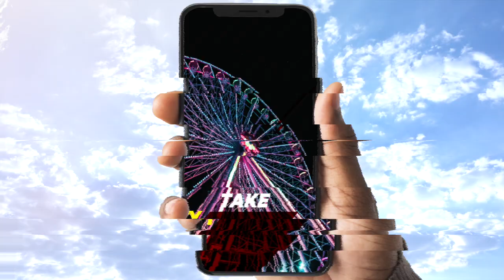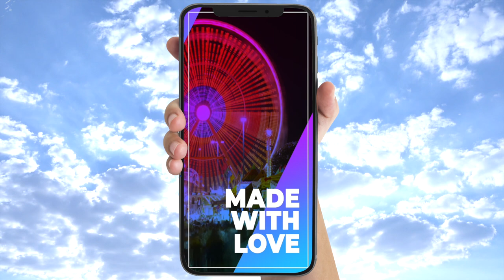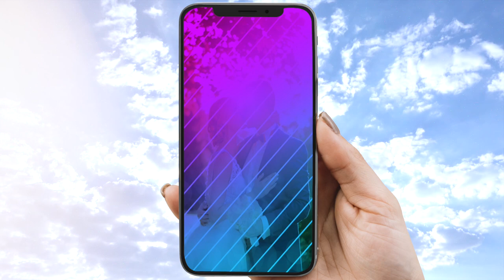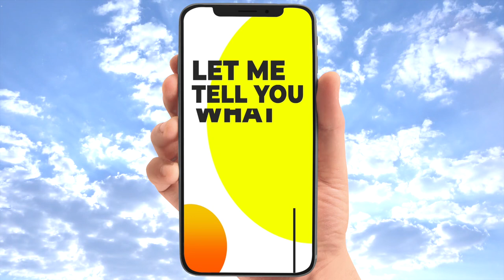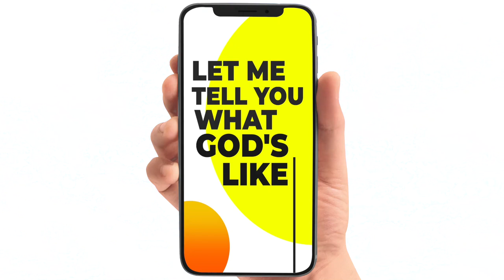9. Eternal Ferris Wheel-CY, Ft. Sean Slaughter, Mark-J, Music by Tony Stone 🎡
"God loves men more than He loves to rule"  God is gracious and kind and merciful, full of mercy and grace and love.  At His right hand are pleasures forevermore!  Psalm 16:11.   The price has been paid for all of our fondest dreams to come true and a wonderful eternal life!  It cannot be earned.  Come as you are.  People think they must change and get clean before they can come, but a fisherman cannot clean a fish before he catches it.  Come now and let Him change us and give us all of His free gifts.  If He wanted us gone we would have been dead a long time ago.  Come now while we can and still have time and ride the never ending Eternal Ferris Wheel of Life both now and forever!

With insight & lyrical rhyme schemes, CYclone illustrates how life can be compared to a Circus, & that there is a Ringleader who gave His own life and purchased everyone who believes in Him and the price He paid for us.  This is the only escape from this crazy Circus of a World we live in.  Jesus is not only the Ringleader, but is the DOOR to eternal life.  Circus World Event...The Ringleader explains all of life's situations with multiple rhyme schemes, top notch original production ideas, dramatic themes and visuals, while delving into the deeper ramifications of living just for the glitz, glam, money and fame!

"Creative, different, I don't follow the crowd, musical quality, destructively building, soft yet hits hard like the wind, I am CYclone."

Visit our newly designed "Listening Center" and freely listen to all of CYclone's Music

CYclone aka CY
Executive Producer/Artist/President
Complex Melodies
Much Luvv Records Inc.

MULTIPLE AWARDS & ESSENCE AWARD NOMINATED ALBUM HIGH WIRE ACT, THE CIRCUS WORLD EVENT THE RINGLEADER SEQUEL:
Support Link/Purchase- iTunes: High Wire Act

AWARD WINNING CIRCUS ALBUM OF YEAR, HOLY HIP HOP AWARD
MALE ARTIST OF YEAR NOMINATIONS (UGA, PHILLY HOLY HIP HOP)
Support Link/Purchase- iTunes: Circus World Event..The Ringleader

AWARD WINNING COMPLEX ALBUM
NEW ARTIST OF YEAR, SINGLE OF YEAR, VIDEO OF YEAR.
Support Link/Purchase-: The Complex Album

(A son of Jesus the Ringleader)